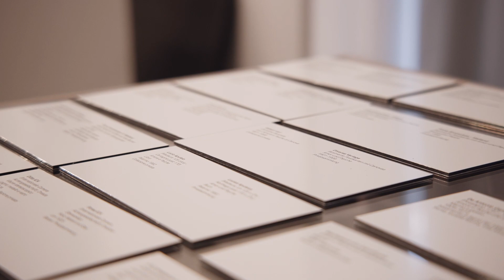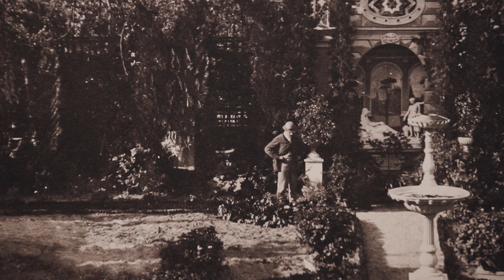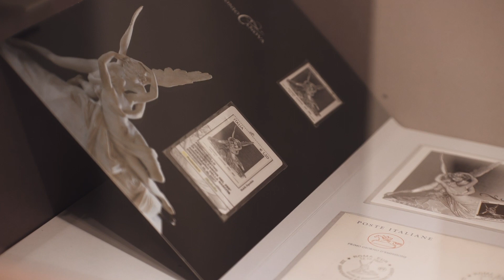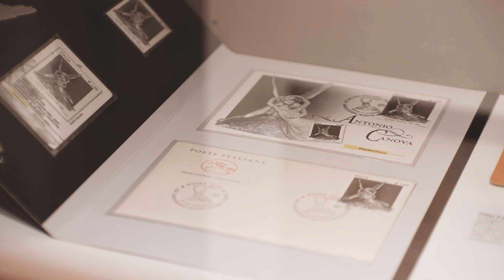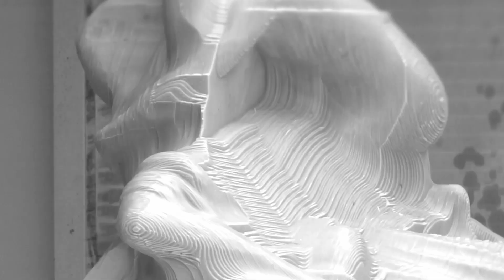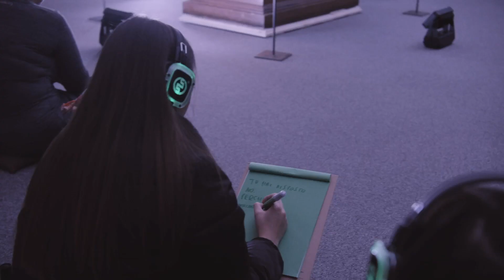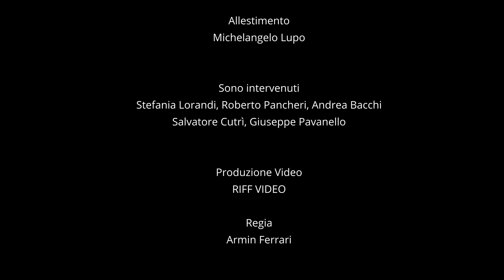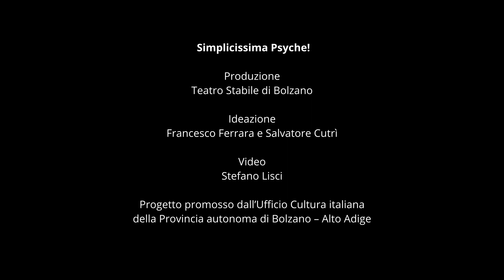Bolzano per Canova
In questo video viene ripercorsa tutta la mostra e gli eventi correlati con gli interventi di tutti coloro che hanno reso possibile questo evento.